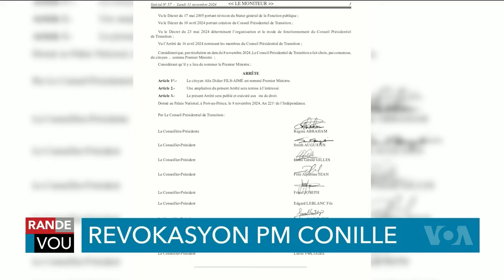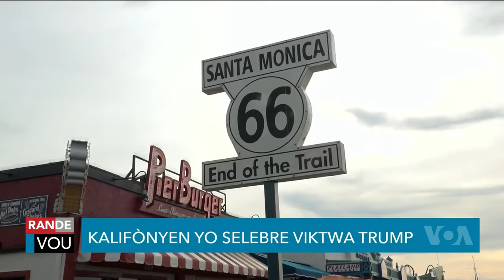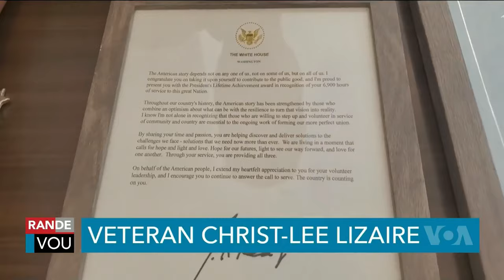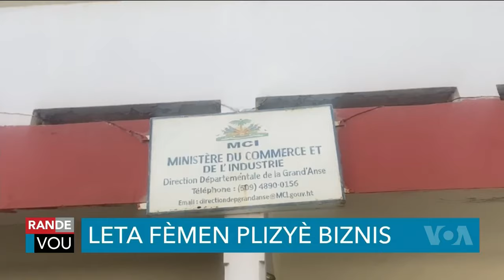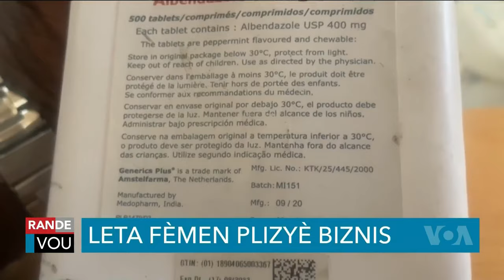LAVWADLAMERIK 11 NOVEMBRE 2024 NOUVEL LA FENK TOMBE NAN ZOREY NEG YO